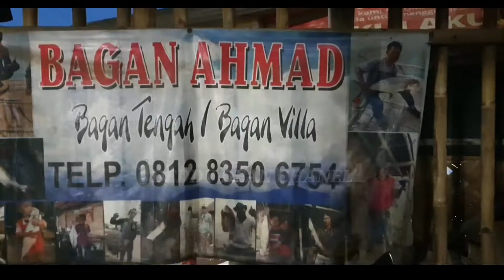KESERUAN MANCING // IKAN HAMPALA/GARIANG DI KAMPUANG HALAMAN SUMATRA BARAT